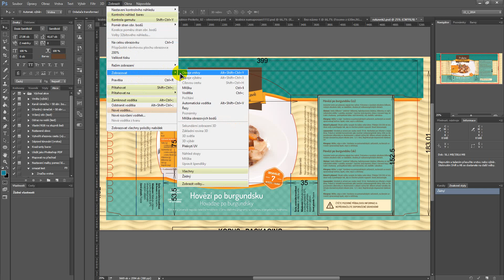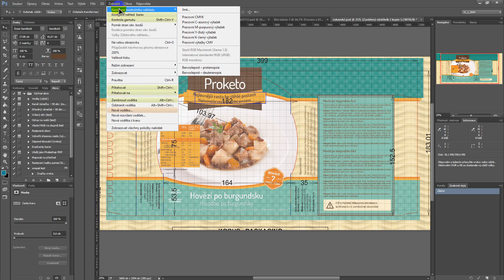BUG: Photoshop suddenly stopped show a check mark in the menu